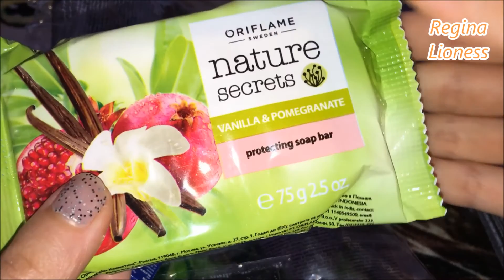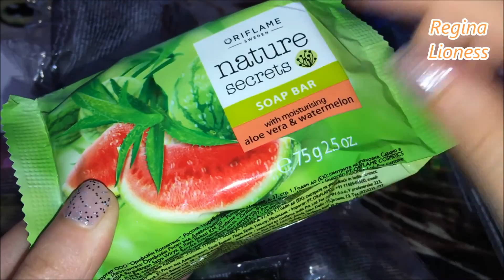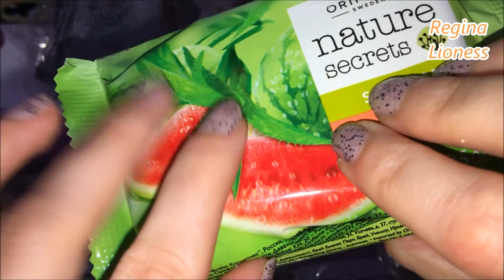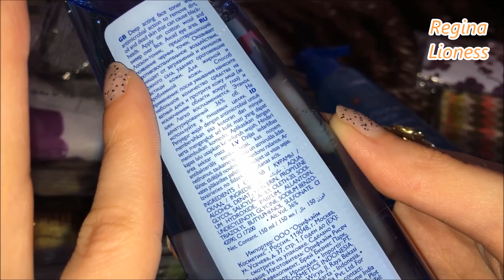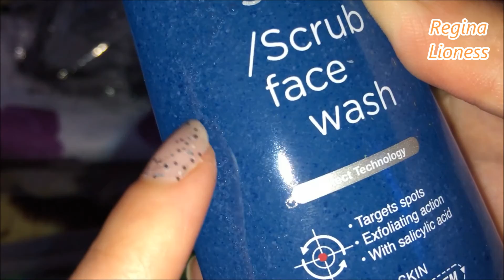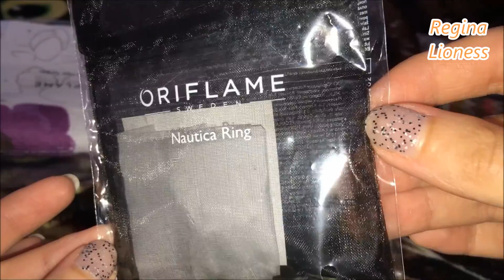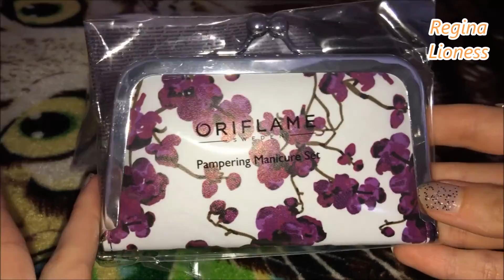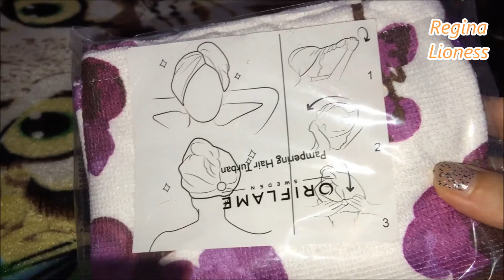ASMR. Шепталка:-) Смотрим заказ Oriflame по 9/2016 каталогу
✔Хочешь зарабатывать на своих видео?
Подключись к моей партнёрке и начни получать прибыль:-)